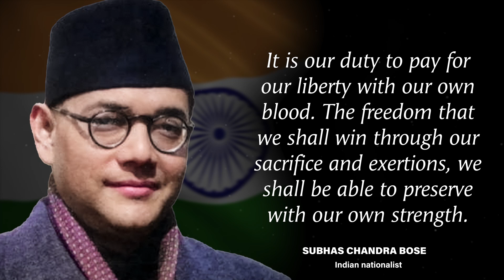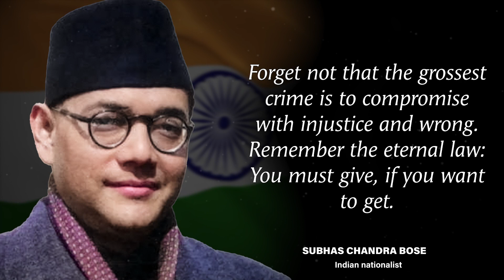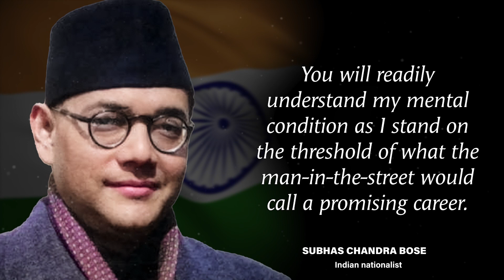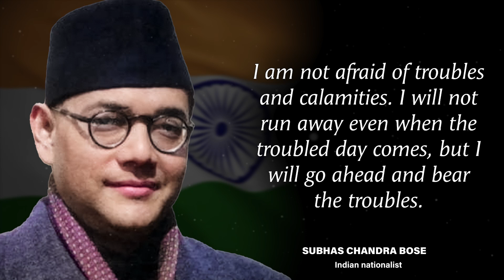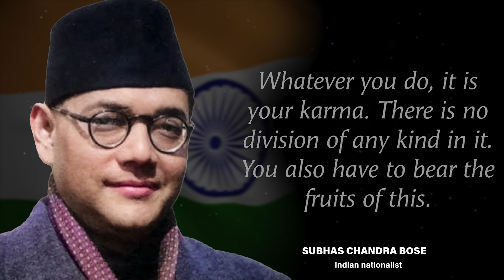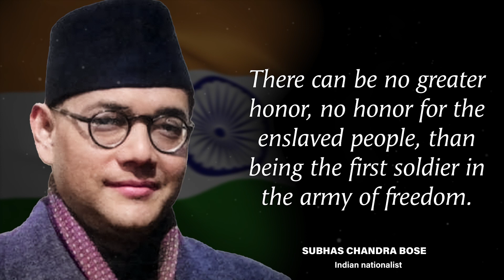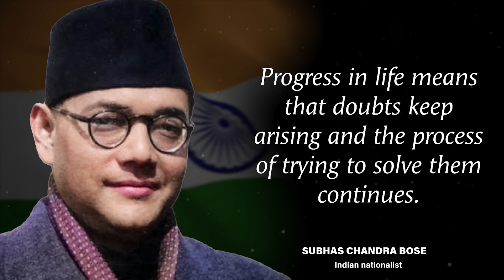The Inspirational Quotes of Netaji Subhas Chandra Bose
In this video we are going to present the greatest inspirational quotes of Netaji Subhash Chandra Bose